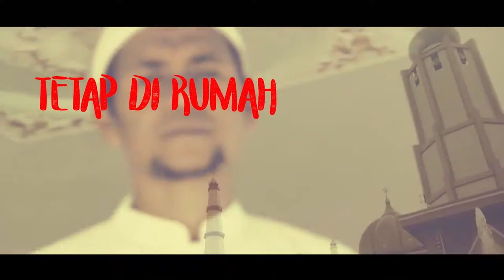SAMBEA (SHOLAT)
Album Religi Dompu - NTB
Produksi
Aulia Studio
2020